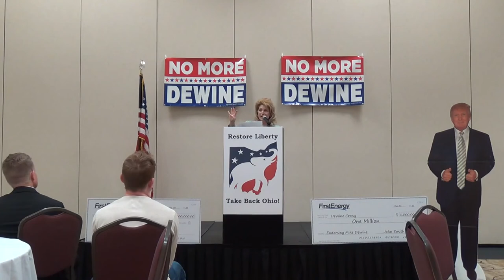Campaign Kickoff to Restore Liberty in Ohio, Jennifer Gross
Jennifer Gross